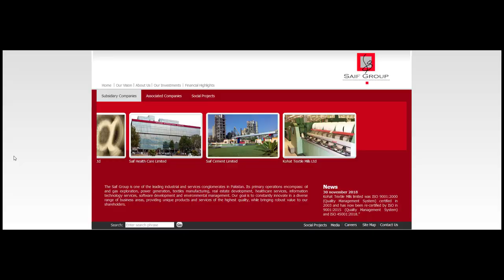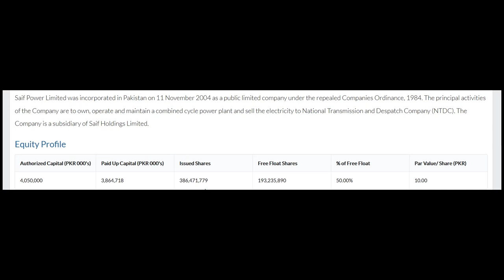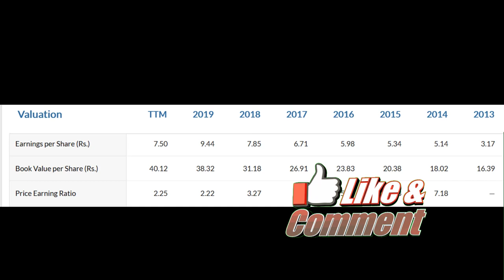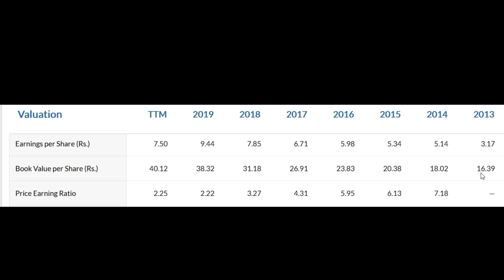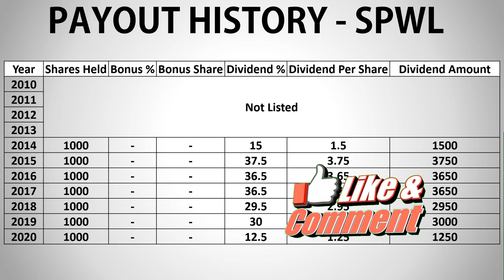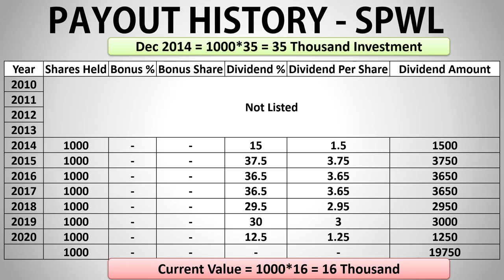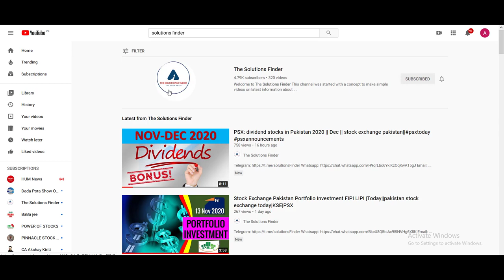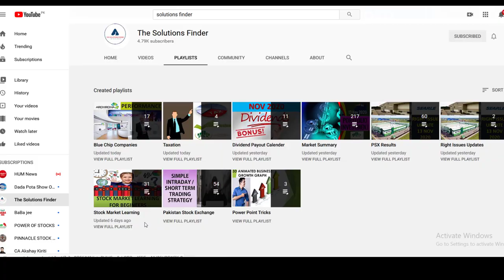Bluechip Stocks|PSX: SPWL Performance|Bluechip companies|psxtoday |stock exchange pakistan|KSE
Bluechip Stocks|PSX:  SPWL Performance|Bluechip companies| Video Review Last 10 Years Payout History & Price Performance of  Saif Power Ltd Saif Group
KOHE
SPWL
BATA
OGDC
MCB
Muslim Commercial Bank Ltd
ACPL
ARPL
AABS
ICI
SEARLE
NATF
National Food
FEROZ
Meezan Bank
MEB
KAPCO
Kot Addu Power Company Limited
PICT
Pakistan International Terminal Container Limited
MTL
Millat Tractor Ltd
ENGRO
ENGRO Corporation Ltd
POL Pakistan
Pakistan Oils Field
PPL Pakistan
PPL Sui gas field
pakistan petroleum limited
Blue Chip Company
dividend stocks pakistan
dividend stocks pakistan
dividend dates
dividend book closure dates
dividend announcements psx
dividend history psx
dividend of engro
dividend stocks psx
dividend tax pakistan
dividend tax psx
dividend upcoming
psx dividend payout
psx dividend payout date
psx dividend payout ratio
Mian Mansha
DGKC
Nishat
dividend stocks in pakistan
what are dividends stocks pakistan
list of dividend stocks pakistan stock market
latest dividend shares pakistan stock market
best dividend stocks in pakistan 2020
best dividend yield stocks in pakistan 2020
dividend stocks 2020
best dividend stocks in pakistan 2021
best dividend yield stocks in pakistan 2021
dividend stocks 2021
best dividend stocks in pakistan 2019
best dividend yield stocks in pakistan 2019
dividend stocks 2019
PSX Announcements
KSE Announcements
dividend
bonus
dividend yield
dividend stocks
dividend meaning
interim dividend
bonus meaning
dividend per share
cash dividend
dividend payments
dividend meaning in urdu
top dividend paying companies in pakistan 2019
top dividend paying companies in pakistan 2021
top dividend paying companies in pakistan 2020